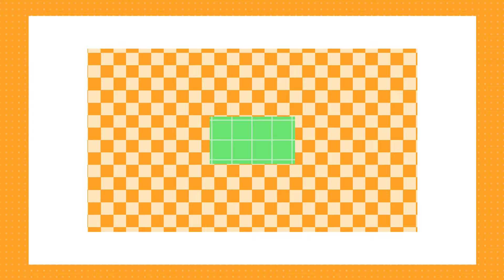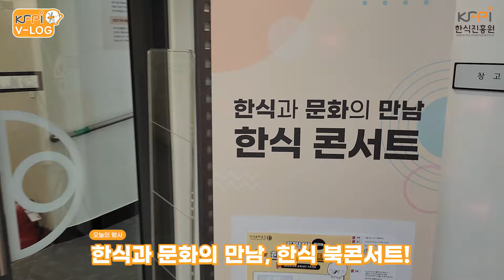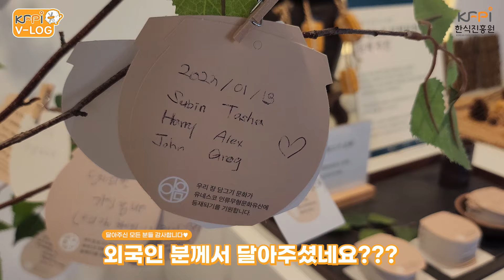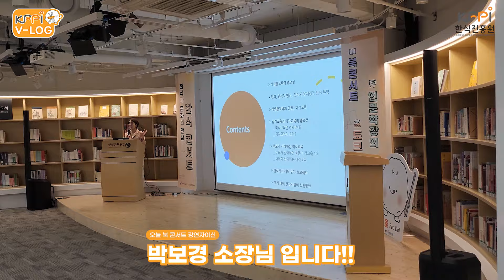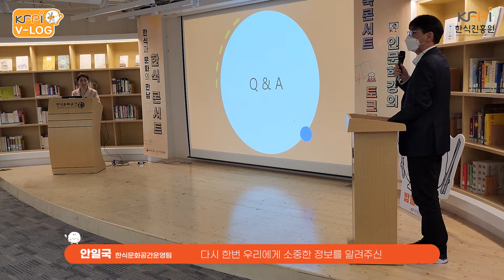[한식진흥원 VLOG] 한식문화공간운영팀은 어떤 일 해요? | 공공기관 브이로그 | 북촌 브이로그 | 공공기관 취업 직무소개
서울 북촌 핫플, '한식문화공간 이음' 랜선 투어! 🚋

한식문화공간 이음을 담당하는 한식문화공간운영팀은 어떤 일을 할까?
북콘서트 준비, 한식도서관 운영 등 이음홀 담당자의 하루를 소개합니다!

든든한 이음홀 담당자와 열정 장착 인턴의 하루, 리얼 브이로그로 만나보세요.📸

한식진흥원에 대해 궁금하다면?

매달 새로운 한식 이야기를 만나고 싶다면?

00:00 Start
00:27 아빠 다녀오세요! 해야지~
01:07 한식문화공간 이음 입성!
02:02 5월의 한식 북콘서트 주제는?!
04:12 소장각! 귀여운 밥돌이 스티커와 매거진 엽서
05:25 한식 관련 서적을 읽고 싶다면 이음으로 오세요
06:17 두구두구 대망의 북콘서트 준비